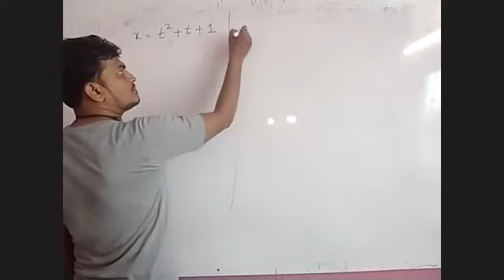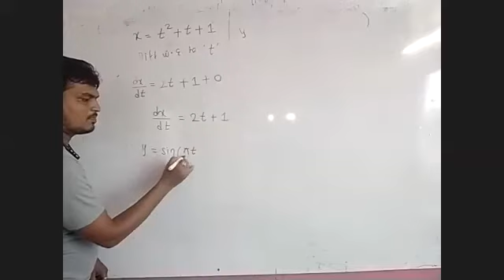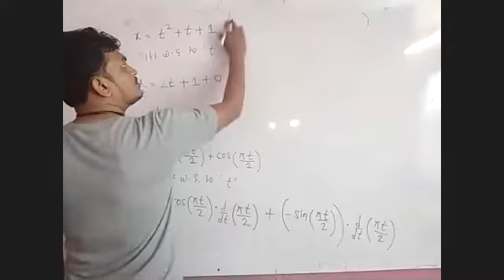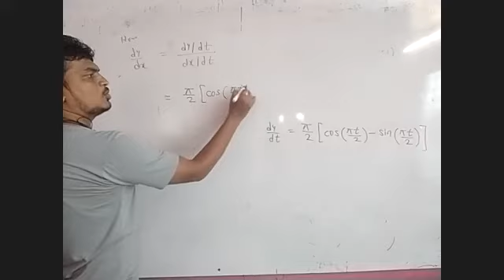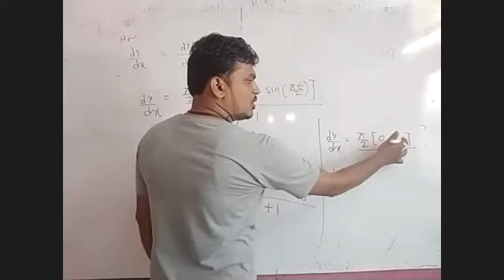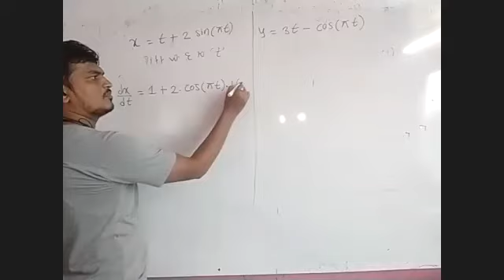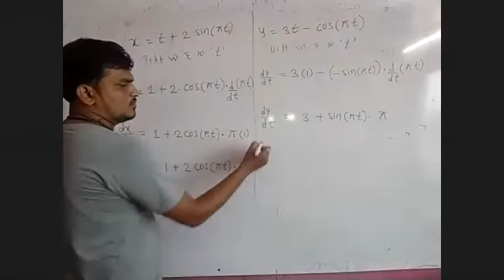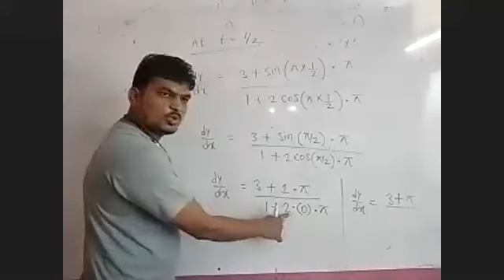Derivatives || Exercise 1.4 || part 4